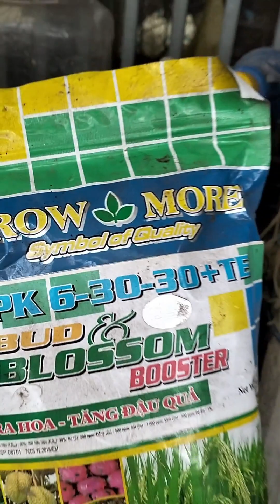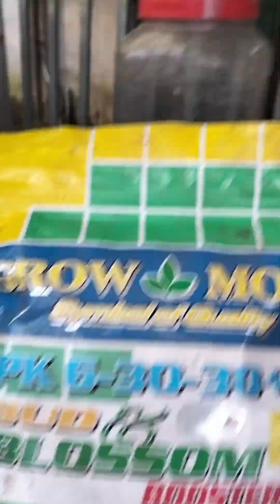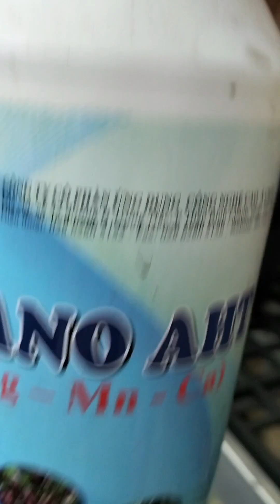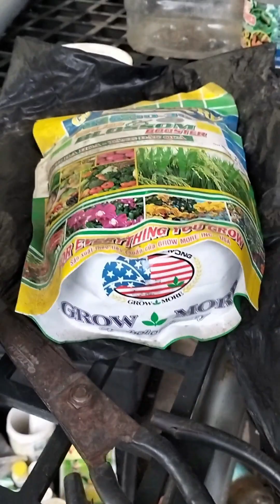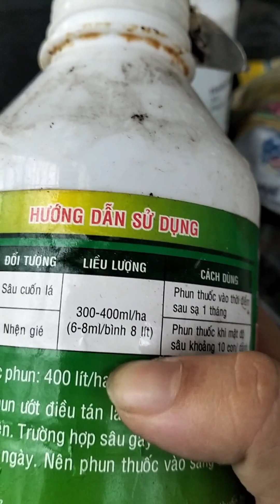Hướng dẫn tưới phân thuốc cho hoa lan vào mùa mưa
Chăm sóc lan như thế nào cho khoa học qua từng thời kì trong năm không phải chuyện dễ dàng. Vào mùa mưa lượng đạm trong cây nhiều nên chúng ta cần tưới phân có hàm lượng Lân, Kali, Canxi cao, giúp cây cứng cáp, tiêu thụ được lượng đạm dư thừa giúp cây cân bầng dinh dưỡng, kháng sâu bệnh, hạn chế thối nhũng trong mùa mưa bão.

Kênh youtube Vườn Lan Hoàng Châu là kênh chuyên sẽ sẽ kỹ thuật trồng lan, kinh nghiệm chăm sóc các loại hoa lan rừng, hoa lan cắt cành, lan công nghiệp .